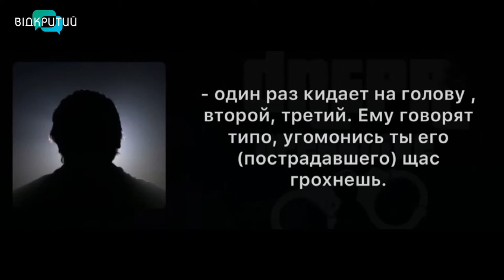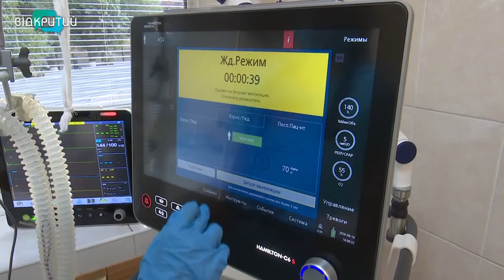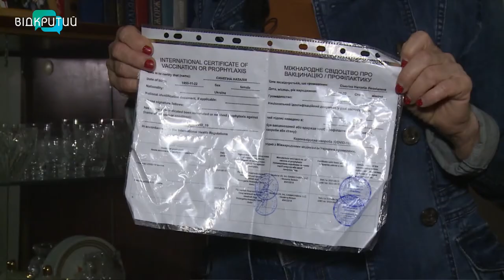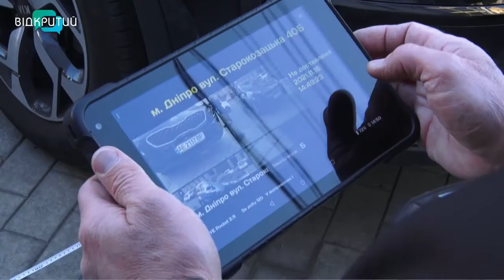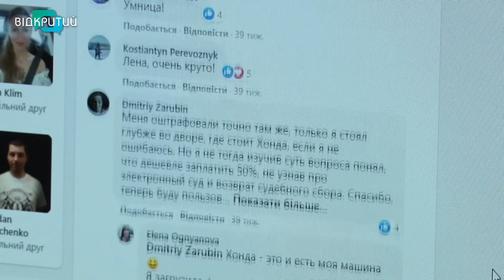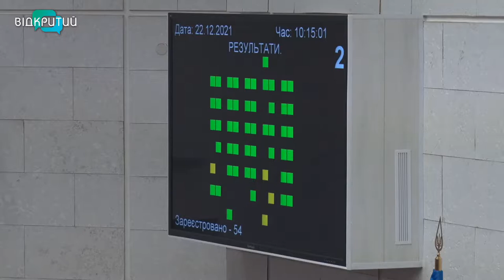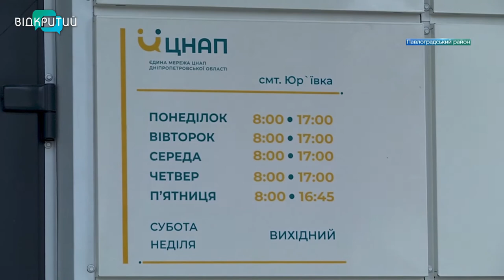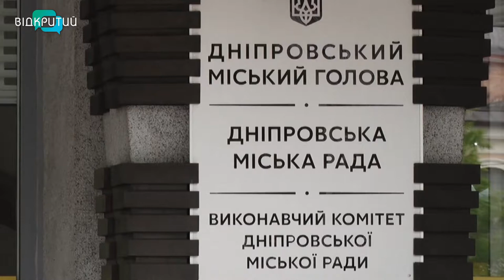Новини OPEN NEWS від 22 грудня 2021 року 18:15